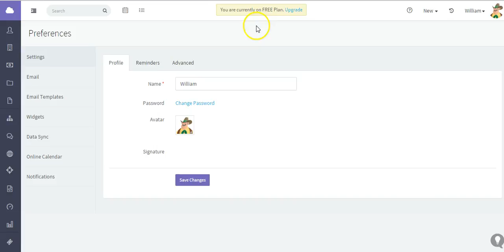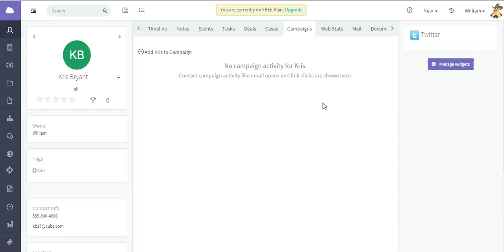Twitter Widget - Agile CRM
Twitter Widget in Agile CRM allows you to monitor your customers social profile, their interests and gives you a chance to tweet to them directly from the widget .For more info on Twitter integration in Agile CRM:

Try Agile CRM today and enjoy the power of sales and marketing tools in one system: